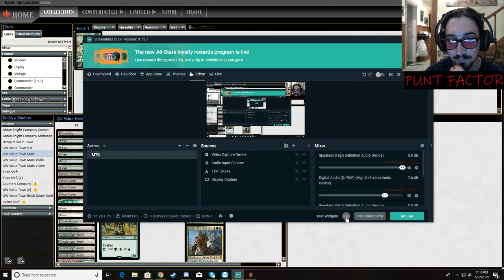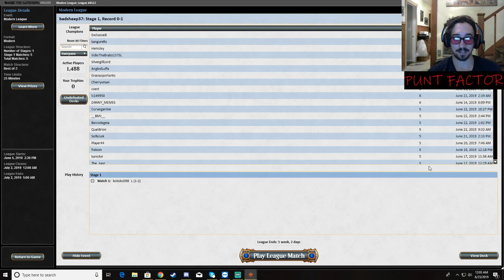GW Value Town vs Jeskai Ascendancy June 22nd 2019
League Match 1 vs Jeskai Ascendancy